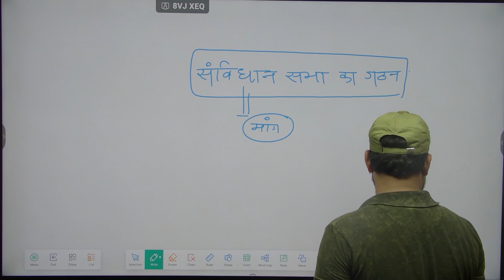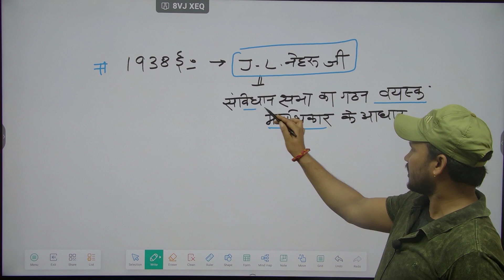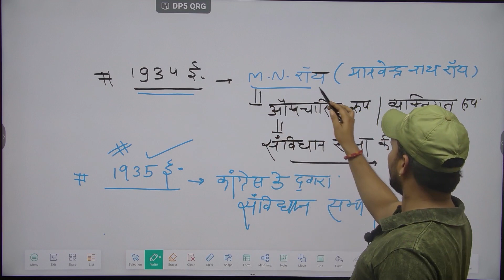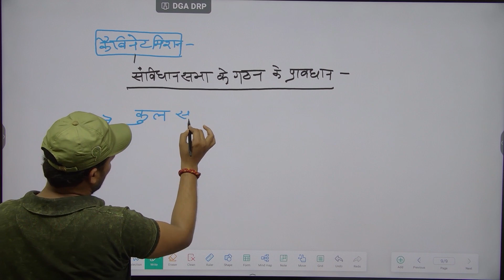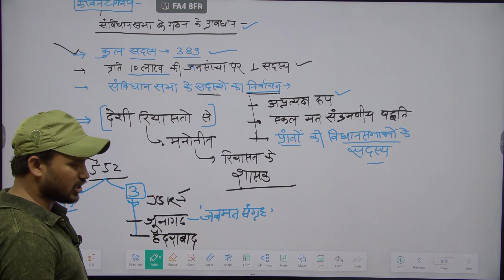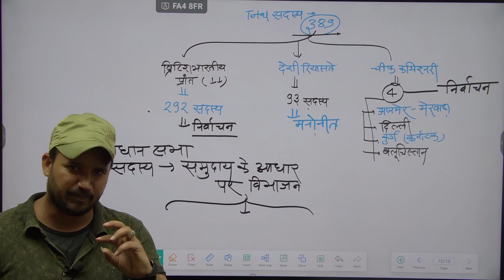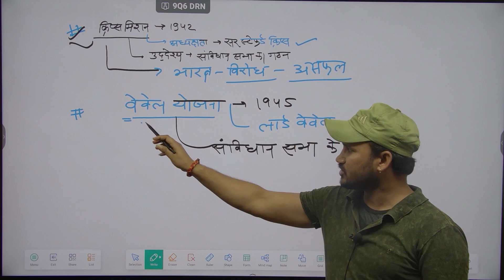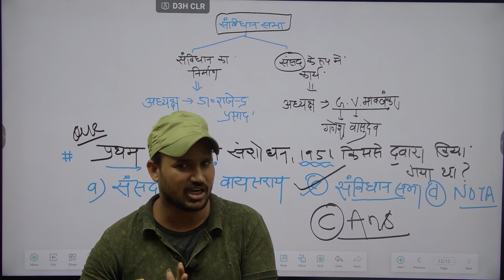संविधान सभा Part 01 राजनीति विज्ञान RRB ALP/RPF EXAM 2024 POLITICAL BY B.S JADAUN SIR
FOUNDER MANPHOOL SINGH JHUNJHUNU RAJASTHAN

POLITICAL SCIENCE

संविधान सभा Part 01